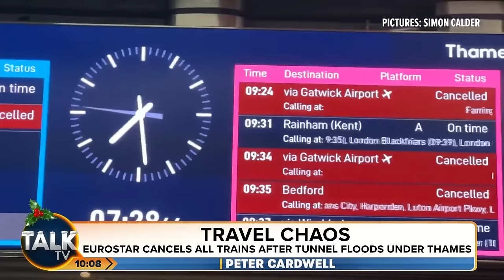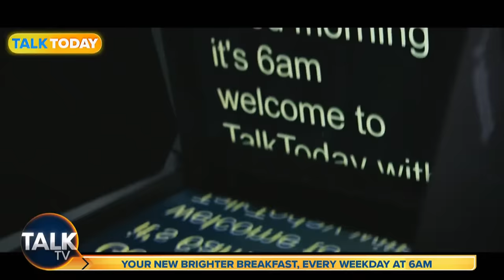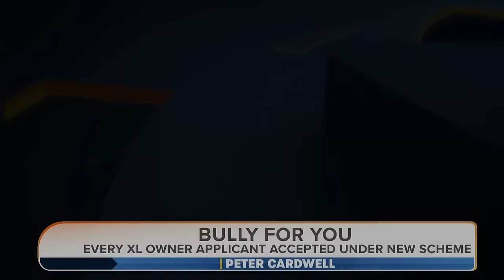Peter Cardwell | 31-Dec-23